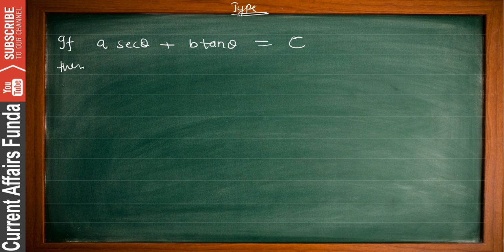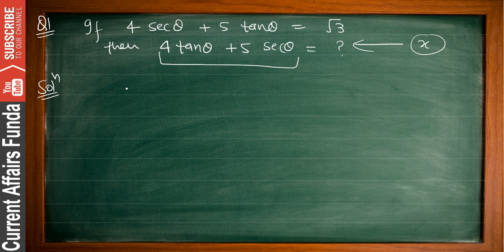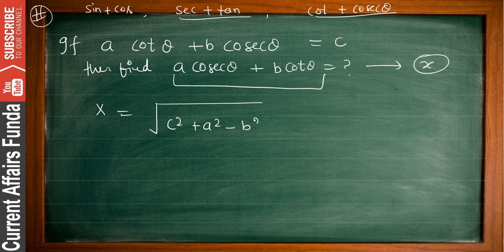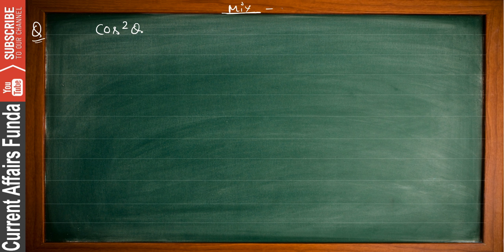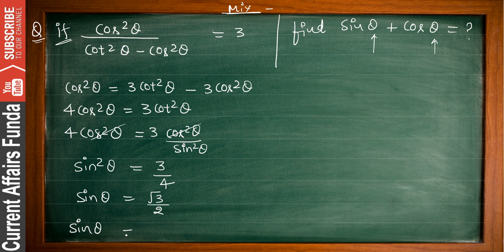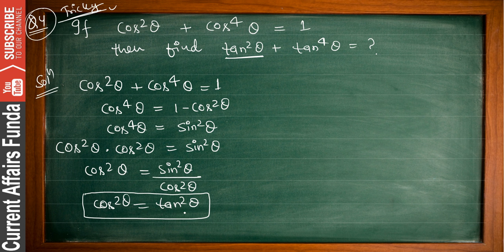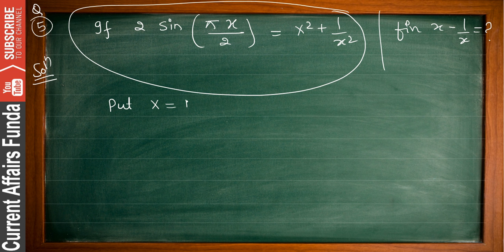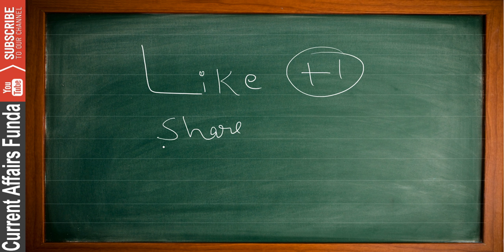Trigonometry Part 10 for (SSC CGL and Railway )